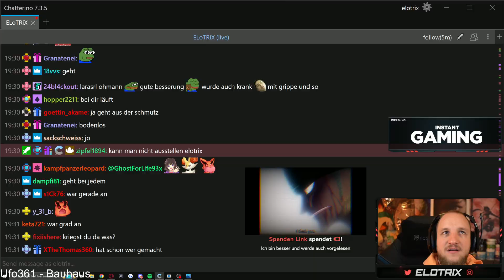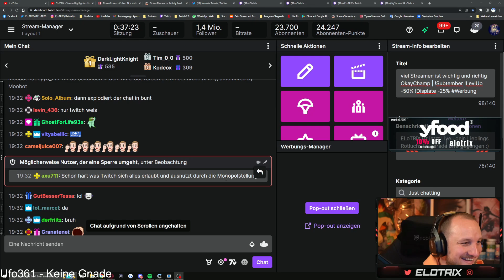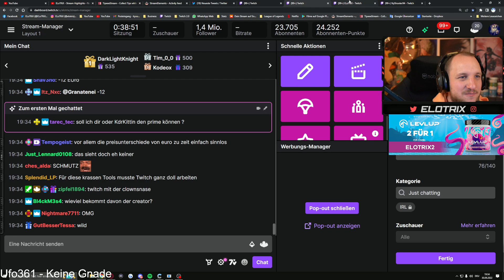MEINUNG ZU HAPTIC´S BAN🤔+ NEUE SINNLOSE TWITCH FUNKTION😂 | ELoTRiX Clips & Talks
📅 Clip vom 30.09